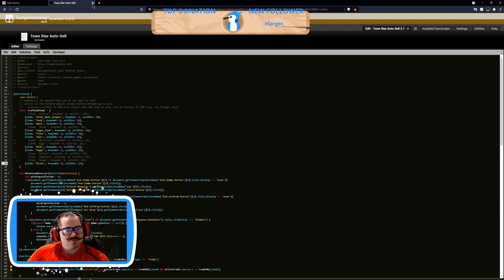Town Star - Salt/Wool Rush -Carb Load Week 2 - Almost Top 100 (not end game yet)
Town Star (Gala Games) The Blockchain based (Farmville style) game. I placed 115th the week of 7/20/21-7/25/21. The main background of the video is the current week: 7/26/21-8/1/21. This week is still a learning  experience, especially with the new buffs/nerfs. Next week I shall do better! PROPS to ZERO, for all his help with ideas/builds/NFTs. I take little credit, I got great location placement, learned how to use scripts, and had alot of insight from the GALA Games Discord community. Express Depot with a Wheat Stand (NFT) that I was gifted.  Also, I started selling flour at the beginning, I should have just started with salt lol. Don't NEED the NFT, in all fairness, but it is indeed a help. I hope this helps at least one person. :)